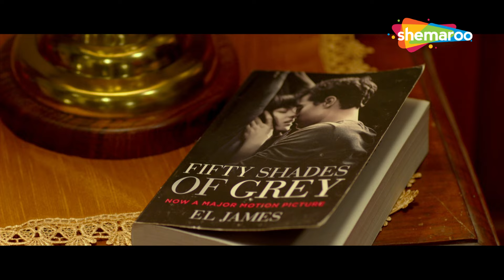आंटी जी को हुआ प्यार या हैं कोई साज़िश | Kiku Sharda COMEDY SCENE (HD)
दोस्तों के एक समूह ने अपना जीवन पूरी तरह से जीने का फैसला किया जब उन्हें पता चला कि दुनिया सात दिनों में खत्म होने वाली है। हालाँकि, वे एक गड़बड़ी में उलझ जाते हैं, एक गैंगस्टर उनका पीछा कर रहा होता है।

A group of friends decide to live their life to the fullest when they learn that the world is going to end in seven days. However, they get embroiled in a mess, with a gangster tailing them.

Movie Name - 2016 The End
Star Cast - Divyendu, Kiku Sharda, Harshad Chopda, Rahul Roy, Priya Banerjee, Tom Alter
Director - Jaideep Chopra

Bollywood Comedy
Follow us on: